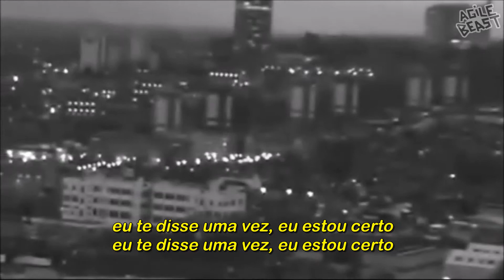Arctic Monkeys - Settle For a Draw [Legendado]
Banda: Arctic Monkeys
Album: When The Sun Goes Down
Ano: 2006